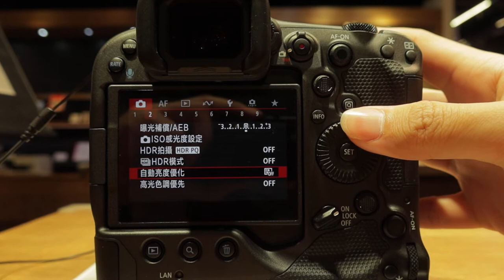Canon R3 完整選單 攝影選單 影片選單 3